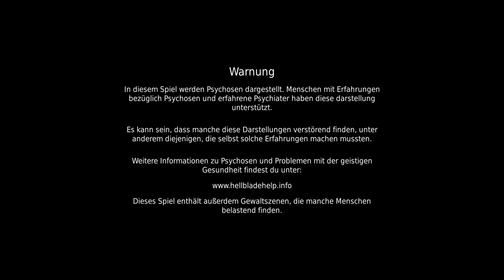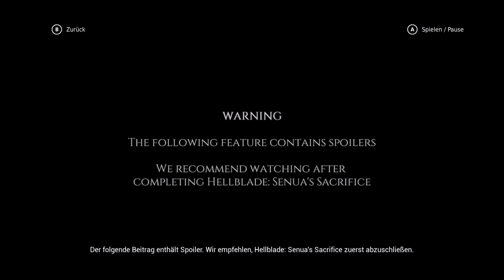One Hour Of - Hellblade: Senua's Sacrifice (PC)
One Hour Of Episode #220

Eine Stunde Gameplay von "Hellblade: Senua's Sacrifice", einem Action-Adventure entwickelt und veröffentlicht von Ninja Theory im Jahre 2017 für Playstation 4 und Windows PC, in 2018 für Xbox One, in 2019 für die Nintendo Switch so wie im Jahre 2021 für Xbox Series X/S, hier gezeigt in der Windows-PC Version von GOG.

Im Spiel übernimmt man die Rolle der namensgebenden Protagonistin Senua, welche sich auf eine Wallfahrt begibt um die Seele ihres verstorbenen Geliebten zu retten. Dabei muss sie einiges an Kämpfen und Rätseln über sich ergehen lassen.

Das Spiel wurde gleich aus mehreren Gründen von der Fachpresse hochgelobt, zum Einen dafür, das Thema der Psychose auf einzigartige und gelungene Weise in den Fokus zu stellen und zum Anderen für sein einzigartiges Sounddesign, welches sich binaurale Klänge zunutze macht.

One Hour Of "Hellblade: Senua's Sacrifice", an action adventure developed and published by Ninja Theory in 2017 for Playstation 4 and Windows PC, in 2018 for Xbox One, in 2019 for the Nintendo Switch as well as in 2021 for Xbox Series X/S, shown here in the Windows PC version from GOG.

In the game the player takes the role of titular protagonist Senua, who set out on a pilgrimage to save the soul of her dead lover. In doing so she has to go through quite some battles and puzzle challenges.

The game was praised by media outlets for several reasons, one being to have the courage of making Psychosis its main topic and delivering in this department quite well, another reason for the praise being the sounddesign in which binaural sounds are featured prominently.